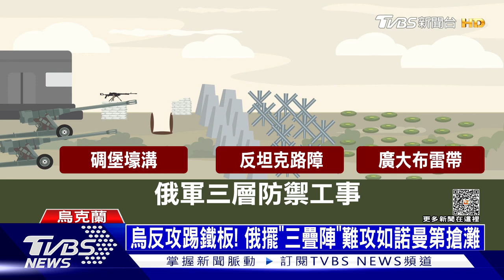美國將供烏克蘭集束彈 6盟邦反對｜俄烏每日一聞｜TVBS新聞｜20230710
烏克蘭誓言奪回巴赫姆特，兩軍在周邊區域浴血激戰，烏克蘭第三突擊旅和機械化旅包夾，但愈靠近巴赫姆特，俄羅斯軍隊砲火更加兇猛，烏克蘭前線陷入苦戰，後勤彈藥也告急；拜登擬定軍援烏克蘭「集束炸彈」，這種武器爆炸後會散開數枚小炸彈，無差別攻擊平民，更有高機率成未爆彈，釀平民誤觸傷亡，美國六個盟邦，包括英國、西班牙、義大利、紐西蘭和加拿大都齊聲反對。

● 馬來西亞Astro → 21:00
● 新加坡StarHub → 21:00
● 香港myTV SUPER/ Now TV → 21:00
● 澳門 Macau Cable TV → 21:00
● 菲律賓Sky Cable → 21:00
● 印尼 First Media → 20:00
●澳洲 TVB Australia → 24:00（雪梨時間）
●美國Dish Network → 8:00（美東時間)